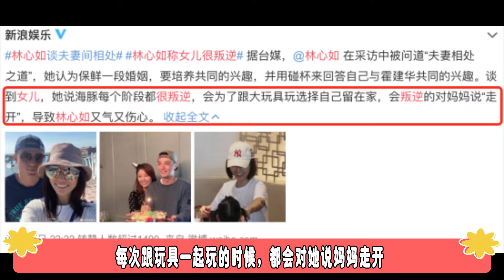小海豚喊霍建华为老公！回头看到林心如吓得飙出台湾话，太搞笑了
林心如和霍建华一直都是娱乐圈里“友人升级成为爱人”中的典型，从默默陪伴的好友到同床共枕的爱人，两人这一路走来也实属不易。一开始的结合，就承受了很多的骂声，霍建华粉丝大规模脱粉，林心如更是被形容成了一个工于心计的恨嫁女，似乎霍建华的求娶，只是因为林心如有了他的孩子。婚后的霍建华，肉眼可见的被归根到不喜欢的艺人里。不再有新消息，如果有新消息，多是他和林心如如何不睦。接受访谈时，他也清楚自己的处境，苦笑着说自己结婚后，人气下跌了很多。这是事实，也是不可挽回的。结婚4年，关于两人的婚变传闻从没停过。从夫妻俩被拍到在大街上发生争执，到两人合体在长辈的寿宴上载歌载舞，再到一起和友人聚餐，出现在别人的相机里，这段婚姻在很多网友眼里，似乎都是不稳定的存在。对于外界的流言蜚语，林心如和霍建华很少正面回应，就连秀恩爱的次数，也是少到可怜，对夫妻俩有好感的网友知道这是低调，而厌恶夫妻俩的网友则认为两人婚姻生变。每一次的采访中，林心如似乎也很少主动提起家庭，都是被记者问起，虽然不想把私生活放在明面上，但每次说到老公和女儿，她眼里都是藏不住的甜蜜和幸福。
有一次林心如便透露了因自己对霍建华的称呼与女儿之间所引发的趣事，林心如在家里称霍建华为老公，小海豚听到后感到很好奇，问爸爸霍建华这个称呼到底是什么意思？霍建华很耐心的跟女儿解释到：这是妈妈在表达对我的爱，只有在面对自己的爱人时才可以这样称呼对方，小海豚听到以后懵懵懂懂一知半解，但接下来对着霍建华喊了一声老公，霍建华听后苦笑不得，这里小海豚一转头刚好看到林心如就站在后面，吓得她直接飙出一句台湾话，我以后也要和你一样喊老公，林心如听到以后一脸的茫然，听了霍建华的解释，才知道女儿在用自己的理解表达对爸爸的爱，这一幕实在是太搞笑了！此外，林心如还提到了4岁的小海豚现在这个阶段很叛逆，每次跟玩具一起玩的时候，都会对她说“妈妈走开”，这让林心如又生气又伤心。
都知道林心如和霍建华是群里有名的“女儿奴”，霍建华带女儿出门更是全程抱在怀里，在节目采访中提到第一次抱女儿，说自己当时崩溃大哭，可见对女儿的宠爱程度不一般了！本来以为霍建华的宠女程度已经是“上限”了，看到林心如才知道什么是“小巫见大巫”的宠女模式。林心如曾在一次采访中说过，她从女儿2岁的时候就开始每年买一次珠宝，等到小海豚18岁成人礼的时候，就全部送给女儿做生日礼物。她曾在一场珠宝展上，为小海豚拍下了一条价值3亿元的项链，再加上价值1亿元的12克拉钻戒，小海豚已经有了至少4亿的身家，小小年纪身价就上亿，真是羡慕都羡慕不来的。最后，还是希望一家三口幸福美满，也期待霍建华能早日投入到表演事业上，继续给粉丝带来精彩的作品。